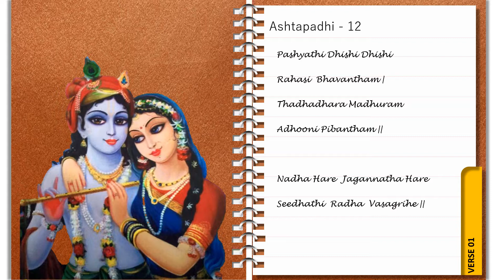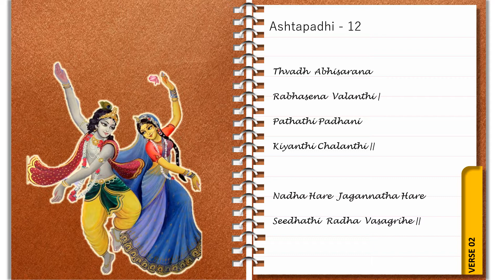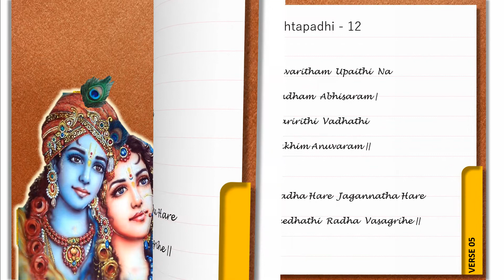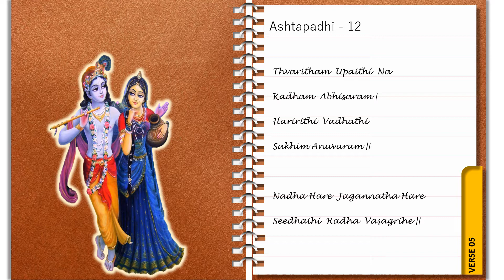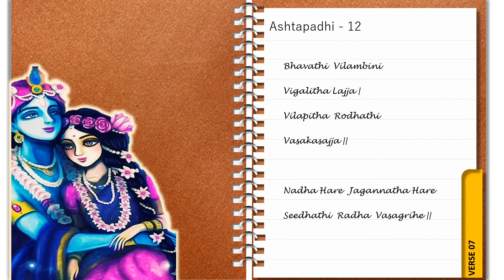Jayadeva Ashtapadi - 12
Jayadeva Ashtapadi - 12 " Naadha Hare..." by Rajee. Ekadashi Special.

An attempt to sing Ashtapadi in a simple way so that ordinary people like me can easily learn and sing. Thanks to Sharada mami, Bhavani who taught all of us with lot of patience.